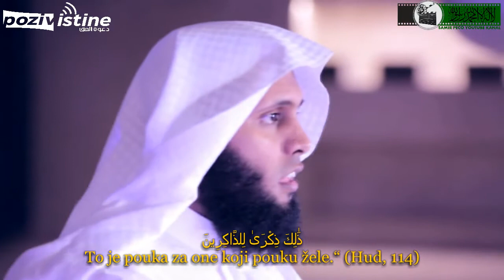20. Priča ajeta - Dobra djela poništavaju loša...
Predivan novi ramazanski serijal od poznatih dvojice daija, Naifa es-Sehafija i šejha Mensura Es-Salimija. U ovom serijalu ćemo predstavljati neke Kur'anske ajete, i priče koje su za njih vezane.